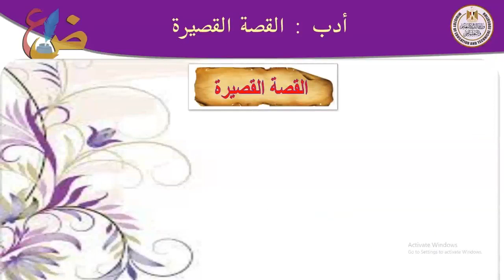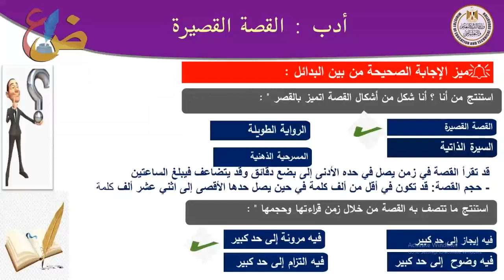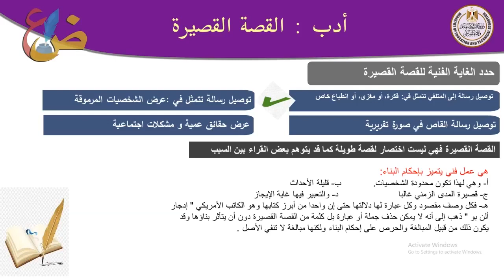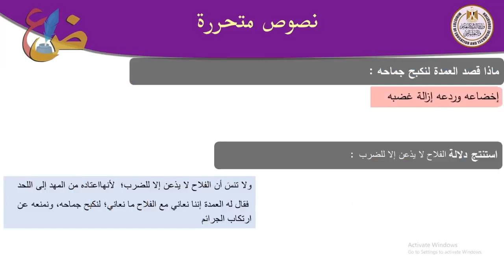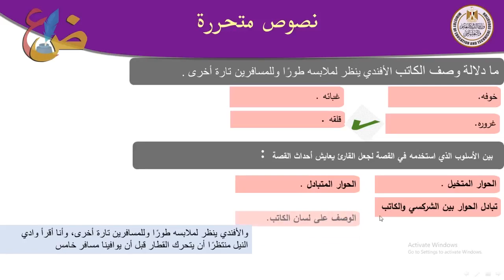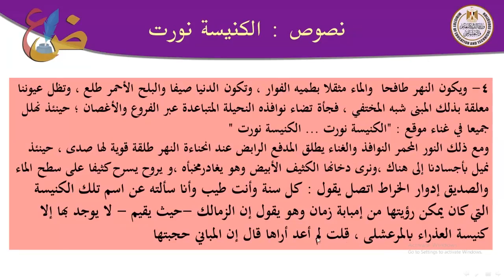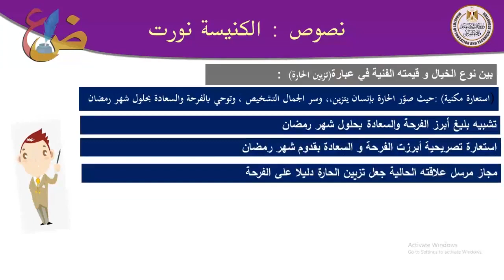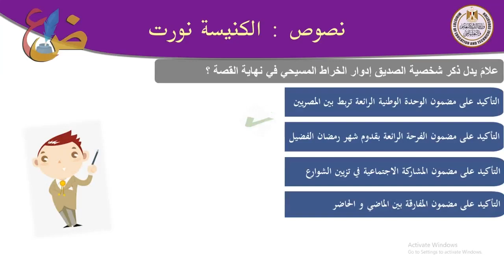عربي ثالث ثانوي القصة القصيرة الكنيسة نورت